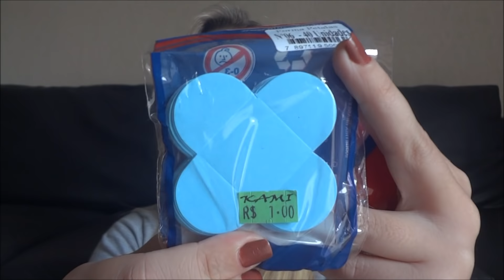Mini Preparativos - Chá Revelação